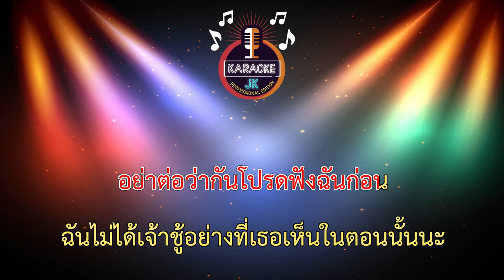เจ้าชู้รู้ทัน (135-Abm) - Am Seatwo ft.เจนนี่ ได้หมดถ้าสดชื่น 【 Cover By คาราโอเกะดนตรีสด 】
เพลง : เจ้าชู้รู้ทัน-Am seatwo feat. เจนนี่ ได้หมดถ้าสดชื่น
ศิลปิน : Am seatwo feat. เจนนี่ได้หมดถ้าสดชื่น
คำร้อง : เจ. จิรศักดิ์ สาคะรินทร์
ทำนอง : เจ. จิรศักดิ์ สาคะรินทร์
เรียบเรียง : ปิยะวัฒน์ หมื่นสนิท